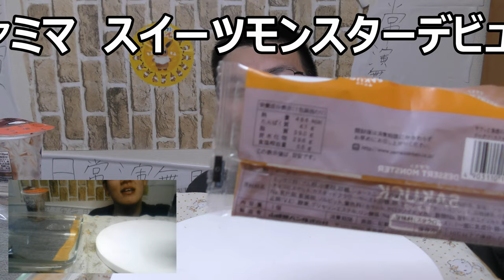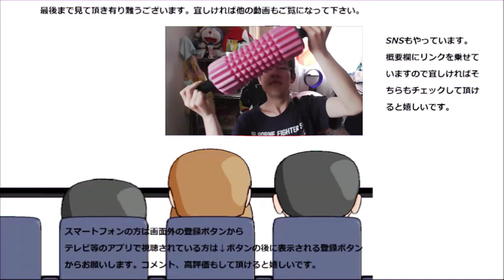ファミリーマートの新スイーツシリーズ【スイーツモンスター】デビュー戦二品と食べる牧場チョコ食べてみた。何これ可愛いだけじゃない！！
ファミリーマートの新スイーツシリーズ【スイーツモンスター】のデビュー戦を迎えました！！何これ可愛い！！だけじゃない～ですねこの子達
贈り物は此方まで↓
〒153-0042